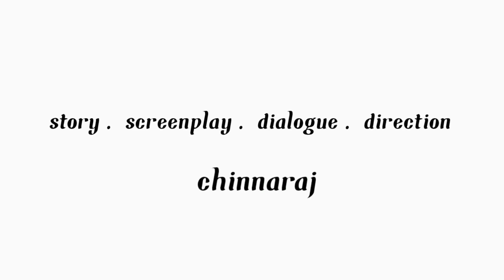kaditham Roshamon short film by chinnaraj - sathya 3 - min short film festival ⚪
kaditham

chinnaraj

Artists

chinnaraj - Raghul

Rama Krishna - Inspector Raghavan

Afan - Harish

Shajan - Karthick

Bur - constable murthy

cinematography

chinnaraj

editing

chinnaraj

music director

G . S . Prashant Kumar